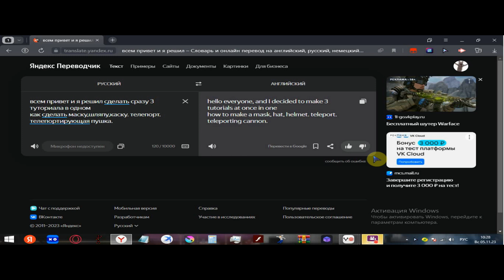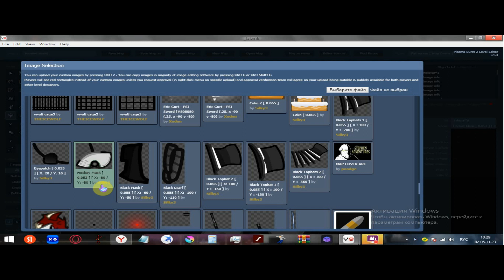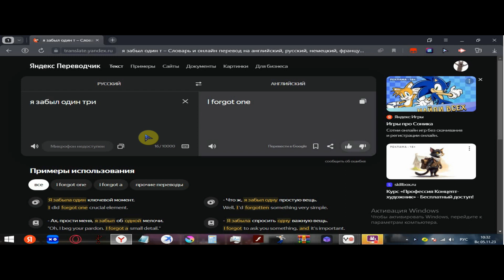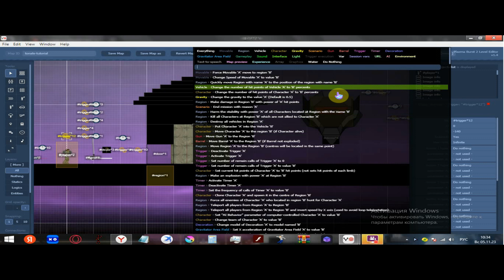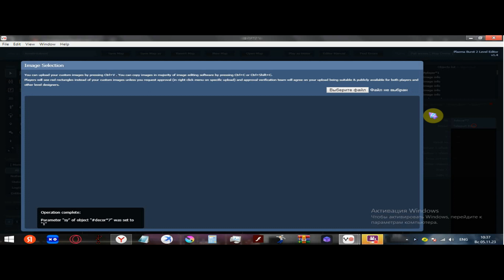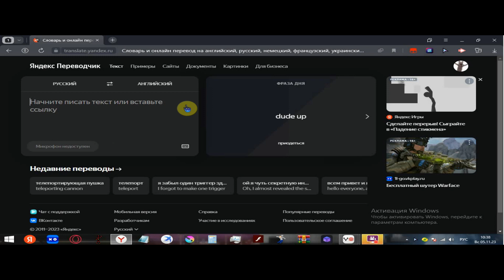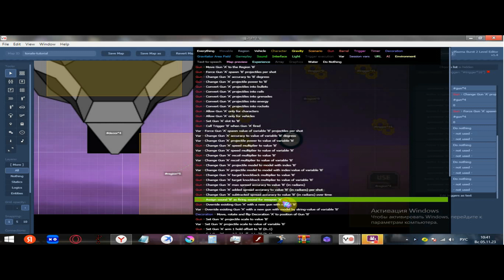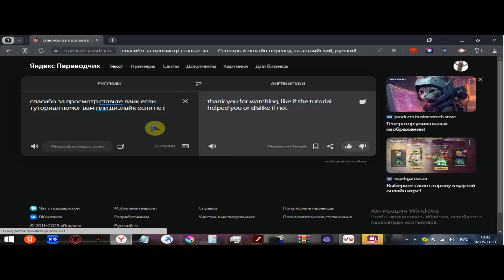Tonale Tutorials: 3 in 1.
how to use level editor
как пользоваться level editor